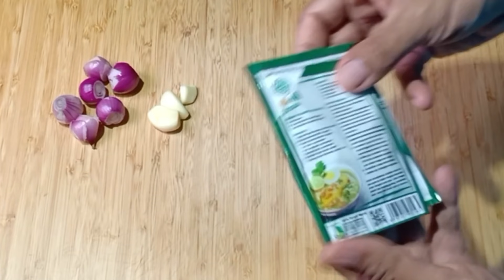Ini nih, Serundeng Super Endol, Dibikin dari Ayam dan Jamur.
Resep kali ini, menjadi resep istimewa bagi saya, karena ini merupakan menu favorit di jaman baheula.

CUma yang ini dimodifikasi, menggunakan jamur dan ayam, ada sih kelapanya, tapi cuma sedikit.

Cuss ya